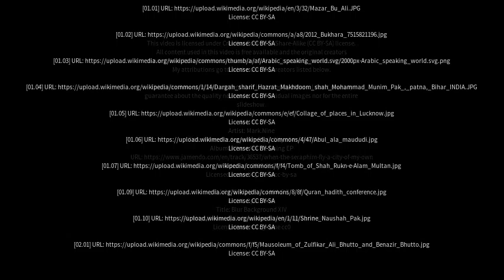Best places to visit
Best places to visit - Abū Ghaush (Israel) Best places to visit - Slideshows from all over the world - City trips, nature pictures, etc.